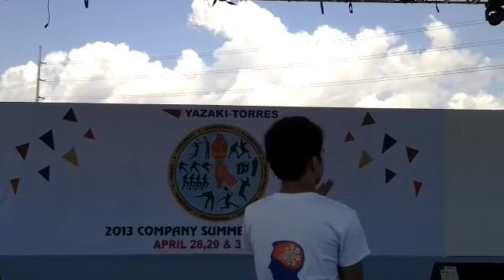TTCI Maroon Cheering